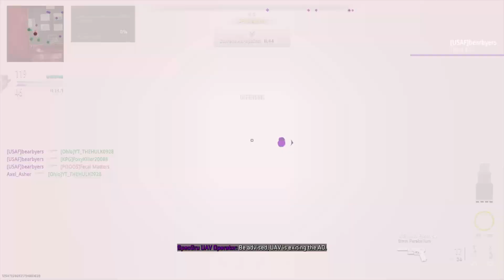MW2 Shipment Chaos X13 Auto Pistol and STB 556 Assault Rifle Team Deathmatch Hardpoint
Shipment Hardpoint and Pistol Fun. Stg 556 for back up. Chaos as always... Pistol Camo Grind